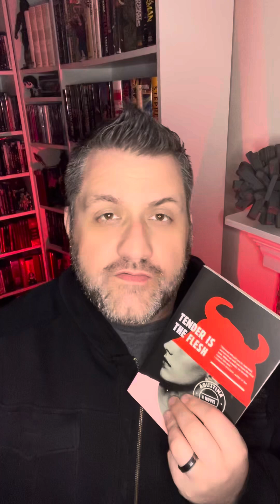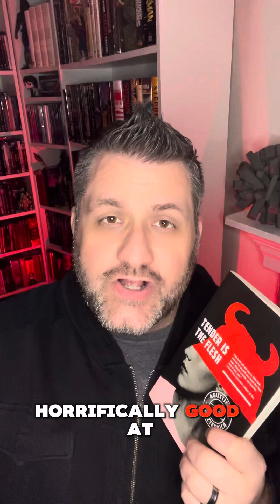Book Review: Tender is the Flesh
Tender is the Flesh, you say? But good is the book? Today I’m reviewing Augustina Baztericca’s break out horror novel where you are what you eat.